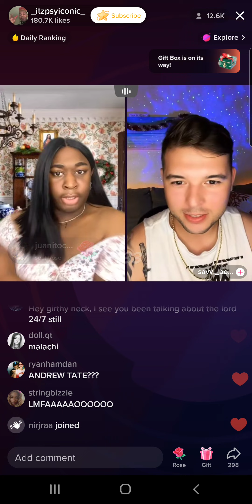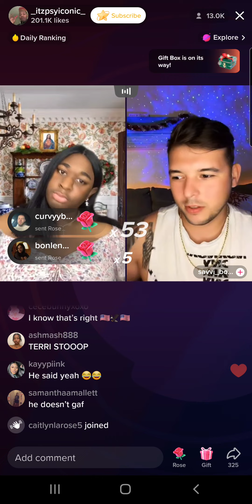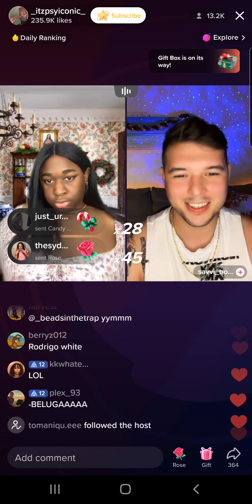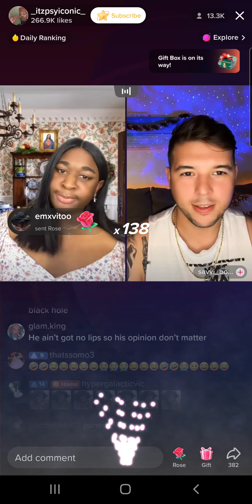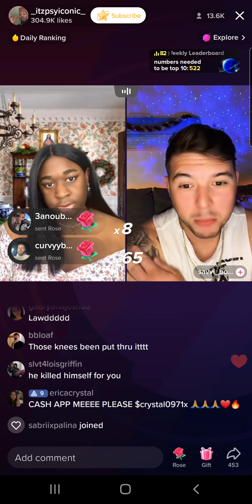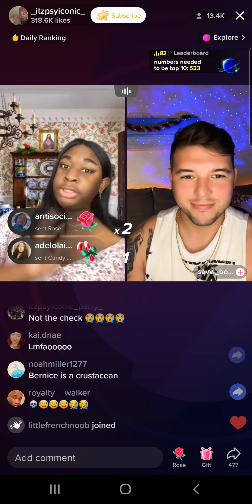Terri Joe (12/19/22) Part 7